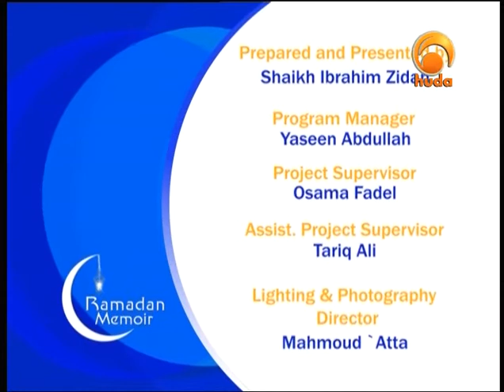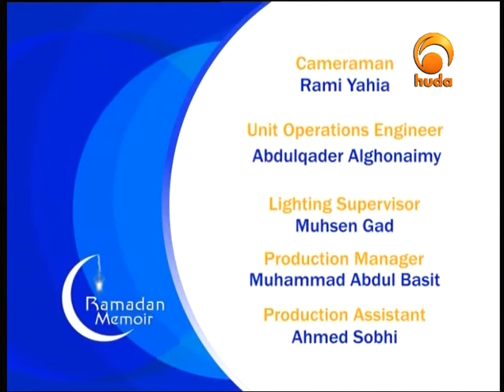Ramadan Memoir 25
"Ramadan Memoir" is a TV program presented by Sh. Ibrahim Zidan, who share with the viewers the blessings of Ramdan, fasting, prayers, and much more